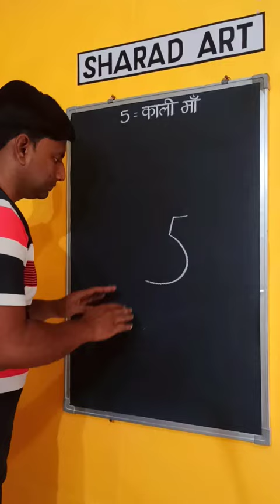5 = maa kali drawing 🙏🙏